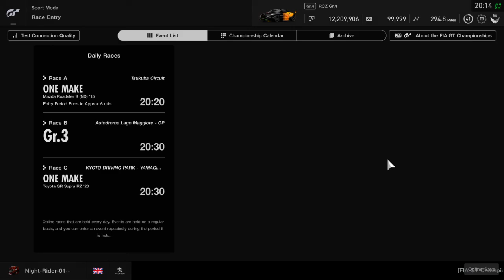Round 5 F-I-A manufacturer racing via Night-Rider-01--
;-) 4th in the final, 1more round to go until the next episode